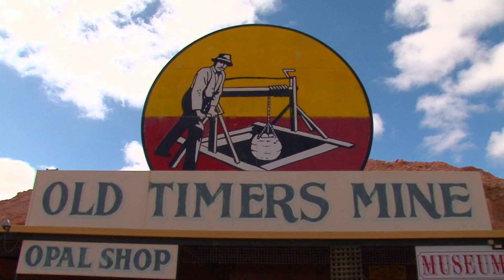Great South to Sacred Land | Documentary | Short Film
In this short documentary, witness the magnificence of the Great Ocean Road, Coober Pedy, the world’s capital of Opal, the marvels of the Breakaways, the Devil's Marbles, Katherine Gorge and Uluru-Kata-Tjuta, the jewel of the Red Centre, a sacred land for the Anangu people.